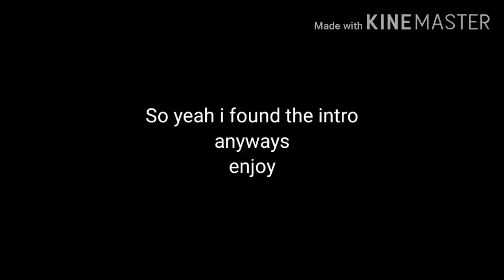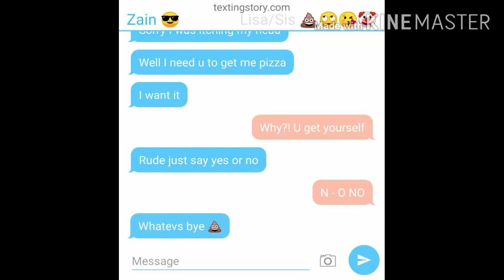Friends again? E1 (short)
Um idk next one is longer haha byee